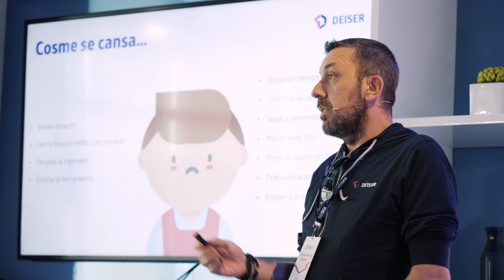ITSM Experience Day Barcelona 2023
Una mañana en la que compartimos con decenas de usuarios de las herramientas Atlassian, a todos los niveles. Allí pudimos compartir desde conceptos y relacionadas al marco ITSM, hasta si aplicación en el mundo real con herramientas como Jira Service Management, Opsgenie, Confluence, y más.

Sigue la lista de reproducción para que veas cada una de las listas